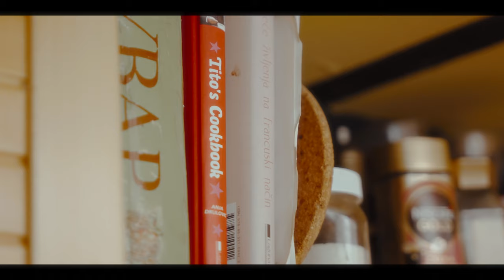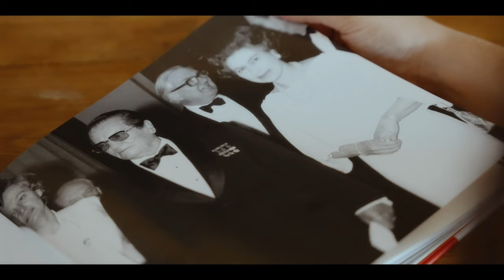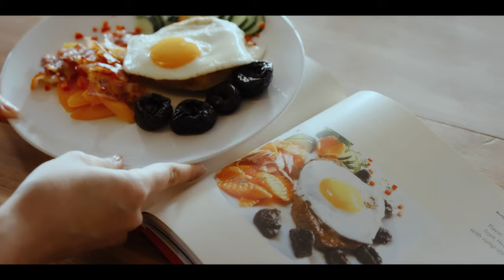#5 I FOUND A COOKBOOK | Rump-steak with egg | Relaxing ASMR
Here we are, in Belgrade...
We are gonna spent this week in Belgrade, Serbia. We stay at 20th floor in Yugoslavian Building. It's very interesting and perfect designed apartment. In this new home I'll cook Serbian cuisine.
I've already found a cookbook about Tito, and I made the lunch he ate with Queen Elizabeth...

In this journey of my daily cookings, I'l cook local foods, travel Belgrade, go shopping to farmer markets, and I'll experience the digital nomad life.
                                                                                                                                             Nomad Cuisine

This is my world travel and cooking journey when I decided to be a digital nomad. After long term videographer life, this is a start of our new life. I'll share my daily cooking adventures, travels all around the world and my daily routines.
I'll cook the local foods, the countries that I visit.

00:00 Intro
00:11 New Home in Belgrade
01:24 Breakfast
03:32 Tito's Cookbook
05:21 Rump-Steak with Egg
10:02 Final